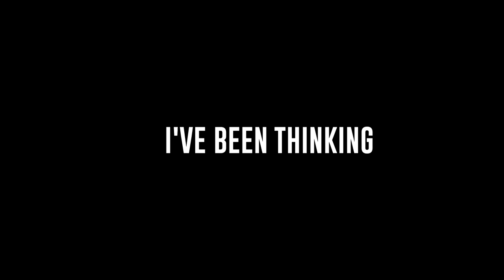Reboot The Aftermath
There's no end to what happened the last five years throughout ReadyUpLive's history, but lately I've noticed a lack of loyalty amongst its prominent leaders.

I think I can help make up for that.